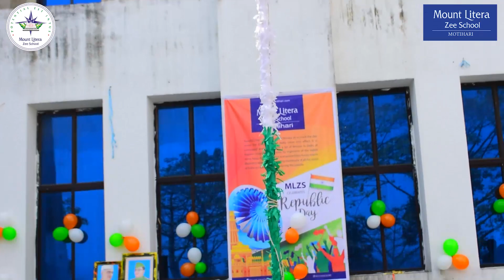72nd Republic Day Program Organised By MLZS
The students of Mount Litera Zee School, Motihari celebrated the 72nd Republic Day of India with freedom in their minds, strength in their words, pride in their souls, and great zeal in their hearts.